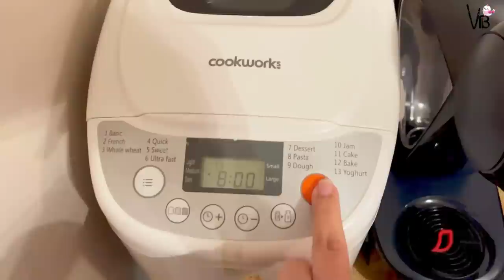Sab Kuch Daoo pe Laga hai || Yeh Time bhi guzar jaye ga | No Cooking || Lip Care